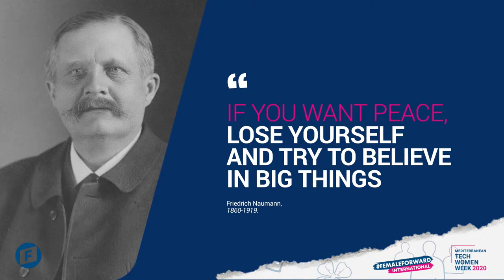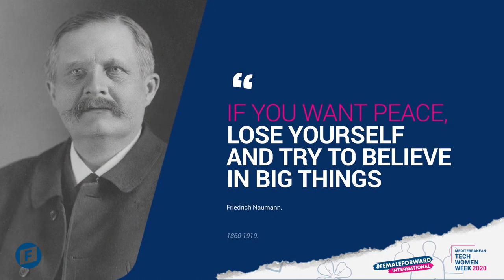DAY 4 Mediterranean Tech Women Week 2020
Mediterranean Tech Women Week 2020 is a 4-day online event organised in collaboration with Mujeres Tech and Womenpreneur-Initiative with tech talks, conferences, masterclasses and networking sessions.

According to the European Commission’s Women in Digital Scoreboard study and the Atomico study on The State of European Tech, in the EU: Only 17% of ICT specialists are women, only 34% of STEM graduates are women and women in the ICT sector earn 19% less than men.

One of the main reasons for the small number of women in tech is a lack of role models. Because of this, this initiative will showcase some outstanding women who have been successful in the Tech sector. As they share testimonies and their own personal journeys, join us to listen to these women who are inspiring role models for many other women around the Mediterranean.

The last day of Mediterranean Tech Women Week 2020 will focus on closing off the 4-day event with a conference highlighting the positive contributions of women in the Tech sector and the importance of empowering women to work in traditionally male-dominated areas.
Conference: Tech Women for Empowerment and Development with Beatriz Remón Barreiro, Chief Digital Officer IBM Spain, Greece, Portugal; Layal Jebran, CEO & Co-Founder Moubarmij; Lia Henneberger, HR/People Lead & Growth Facilitator and Sana Afouiaz, Founder and Director of Womenpreneur-Initiative.
Moderated by Sandra Besga, Marketing Manager Talent Garden Spain.